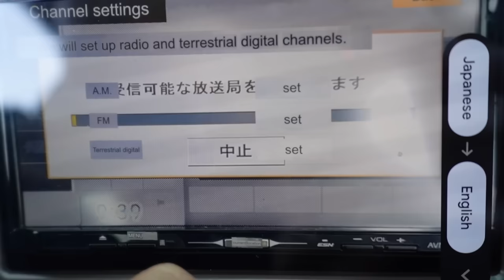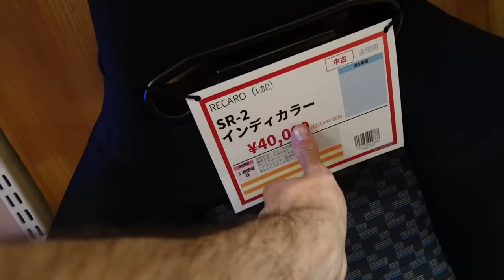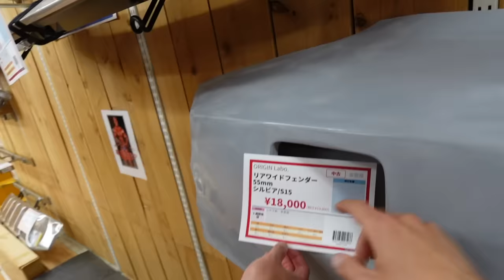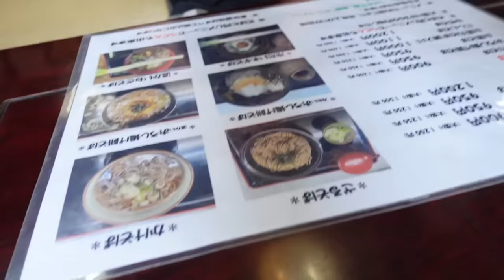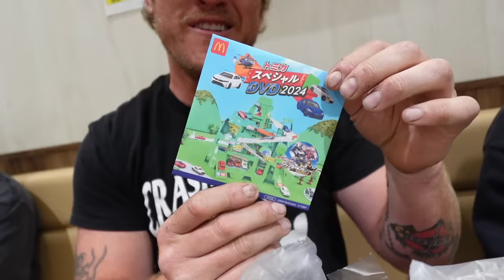I Explored Hidden Spots in Japan!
Leaving Ebisu is sad but I'm looking forward to exploring our way south into Japan!